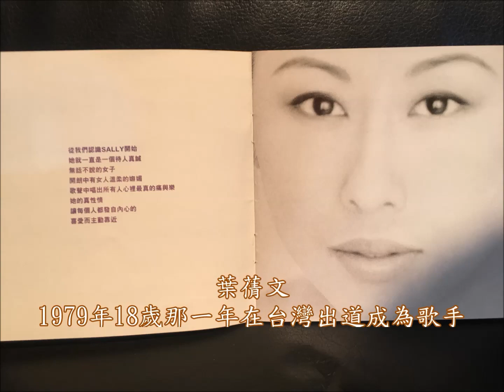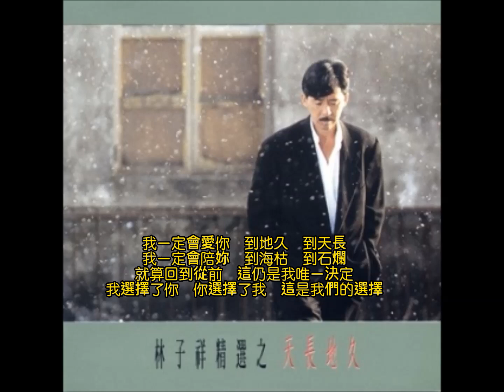天長地久~海枯石爛 ~心不變♪《選擇》 葉蒨文.與林子祥.合唱的 🎹 鋼琴版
天長地久~海枯石爛 ~心不變
♪《選擇》 葉蒨文.1992年

與林子祥合唱的 ♪《選擇》
 轟動台灣的唱片市場
是令人懷念的一首經典

♪ 作詞：陳大力
風起的日子　笑看落花
雪舞的時節　舉杯向月
這樣的心情  這樣的路  我們一起走過

希望你能愛我　到地老　到天荒
希望妳能陪我　到海角　到天涯
就算一切重來　我也不會改變決定
我選擇了你  你選擇了我　哦...

我一定會愛你　到地久　到天長
我一定會陪妳　到海枯　到石爛
就算回到從前　這仍是我唯一決定
我選擇了你  你選擇了我  這是我們的選擇

走過了春天　走過秋天
送走了今天　又是明天
一天又一天  月月年年  我們的心不變

 📖 葉蒨文
1979年18歲那一年在台灣出道成為歌手，
於1984年轉往香港發展，
發行粵語流行曲 ♪《零時十分》一炮而紅
1988年，葉蒨文憑 ♪《祝福》一曲橫掃該年度所有音樂大獎
葉蒨文於《1988年度叱咤樂壇流行榜頒獎典禮》中
首奪「叱咤樂壇女歌手金獎」。
 她的國語歌曲代表作品
《瀟灑走一回》、《曾經心痛》、《真心》、. 等。